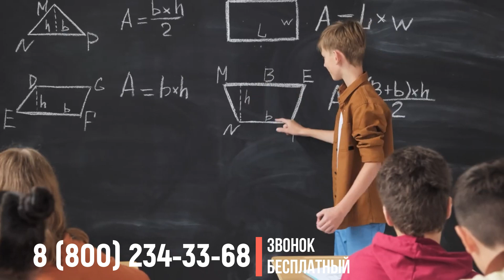Интерактивный тир «Laser Gun»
Интерактивный комплекс Laser Gun состоит из проектора, компьютера и датчиков.

Работая вместе, эти элементы создают на стене «живые» изображения, создавая эффект погружения в виртуальное пространство. Яркие, красочные изображения создают для детей захватывающий игровой процесс.

Взаимодействуйте с изображением, стреляя в стену из специальных лазерных бластеров.

Размер проекции на стене до 15 кв м (3 х 5).

Возможно уменьшить площадь комплекса - рассчет зависит от особенностей помещения.

Основные преимущества:

1. Игры подходят для детей и взрослых. Одновременно могут играть до 3 игроков.
2. Повышенная физическая активность: развивает координацию, глазомер, моторику и навыки командной работы.
3. Игровое пространство (проекция) до 14 кв. м.
4. Разработка новых образовательных режимов для дошкольников, для школьного возраста.